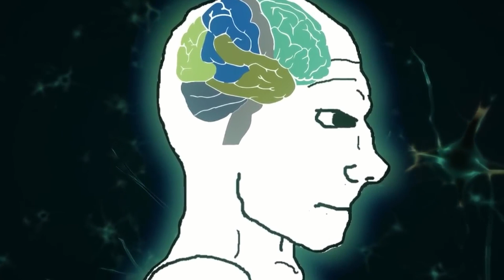Raison VS Émotion | Pourquoi les hommes émotionnels sont faibles.